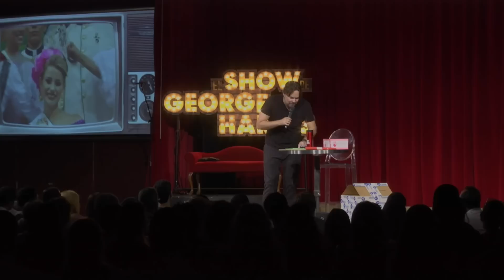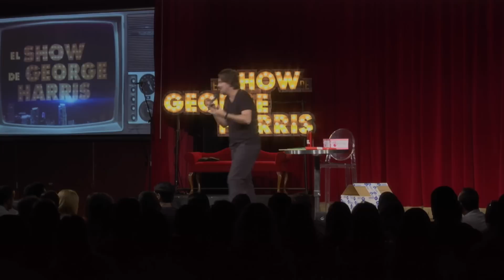El Show de GH 7 de Julio 2016 Parte 6